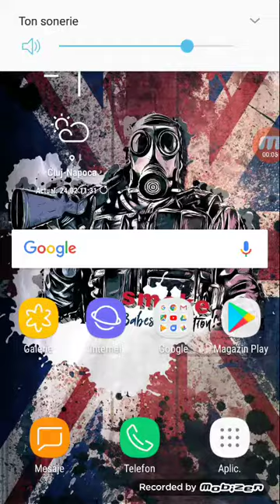# al 2 episod din gangstar New Orieans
# primul episod